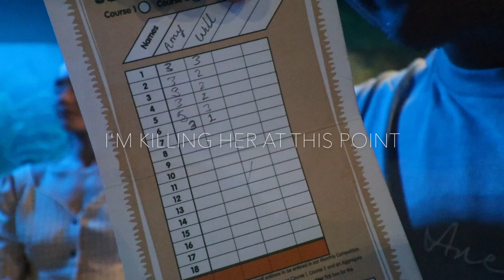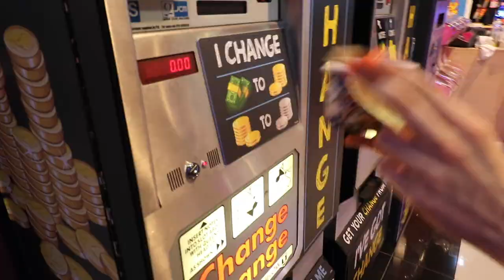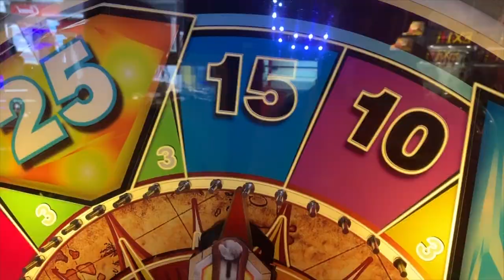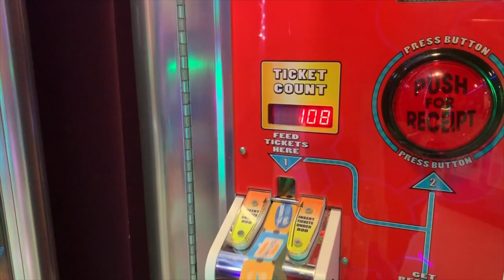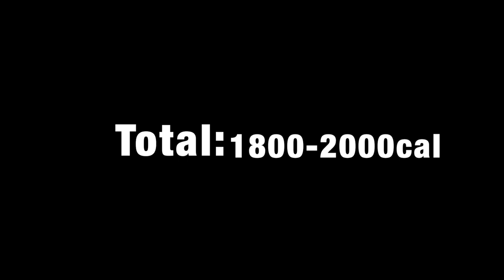Full Day of Activities - Trampoline Park, Crazy Golf, Arcade, Bowling, All You Can Eat Buffet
Woke up and decided to do everything Bristol had to offer in one day. cos why not.